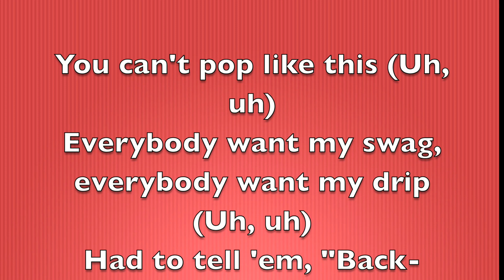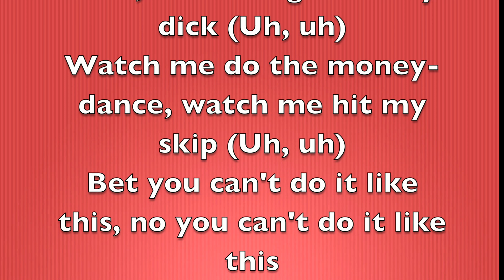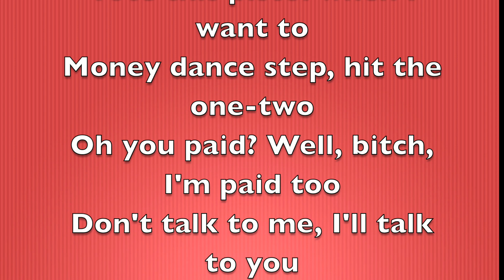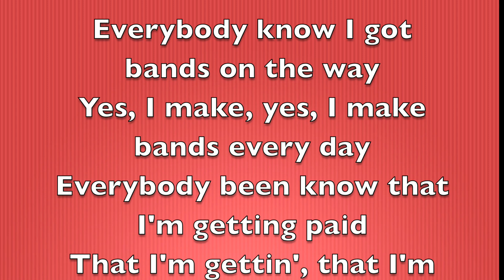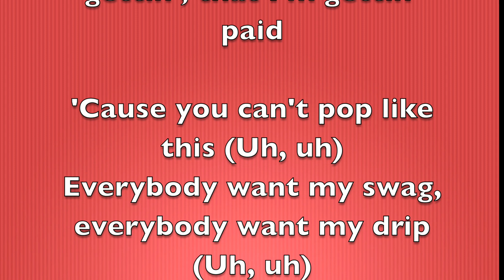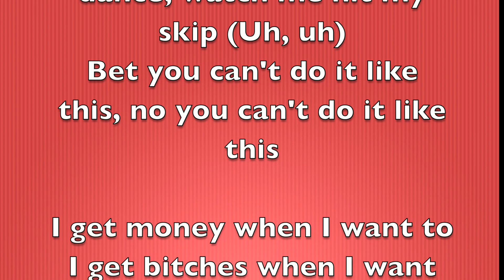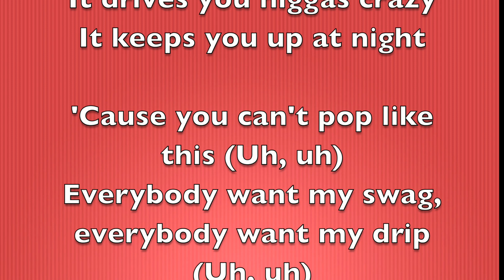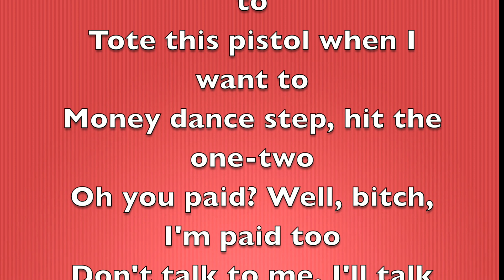6ix9ine - TUTU [Full Song Lyrics]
"TUTU"

I get money when I want to
I get bitches when I want to
Tote this pistol when I want to
Money dance step, hit the one-two

You can't pop like this (Uh, uh)
Everybody want my swag, everybody want my drip (Uh, uh)
Had to tell 'em, "Back-back," tell 'em get off my dick (Uh, uh)
Watch me do the money-dance, watch me hit my skip (Uh, uh)
Bet you can't do it like this, no you can't do it like this

Oh you paid? Well, bitch, I'm paid too
Don't talk to me, I'll talk to you
If it's fuck me, then it's fuck you
Yeah, it's middle finger, fuck you

Everybody know I got bands on the way
Yes, I make, yes, I make bands every day
Everybody been know that I'm getting paid
That I'm gettin', that I'm gettin', that I'm gettin' paid

'Cause you can't pop like this (Uh, uh)
Had to tell 'em, "Back-back," tell 'em get off my dick

Money coming in, money going out
Rappers going in, rappers going out
Funny how they try to take my style
Funny how they try to break me down
Y'all niggas better watch y'all mouth
Y'all starting to sound like clowns
All these rappers wanna talk that clout
I don't know what that's about
They wanna rap like this, they wanna talk like this
They wanna walk like this, they wanna look like this
They wanna be like this, they wanna bop like this
They wanna chart like this, nigga, suck my dick
Can't do this 'cause you ain't me
It drives you niggas crazy
It keeps you up at night